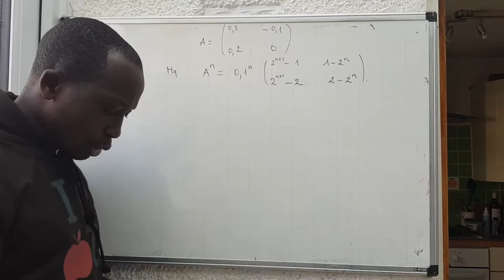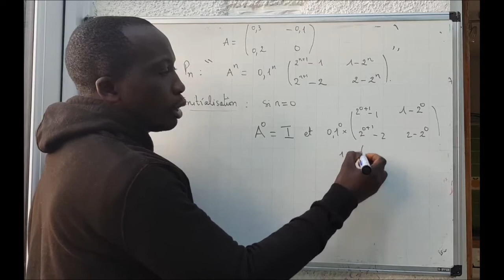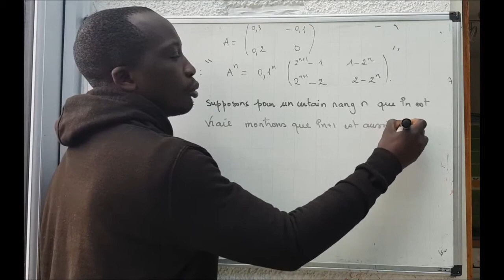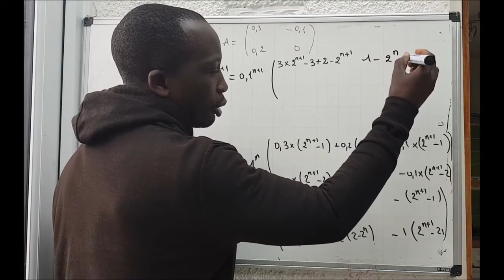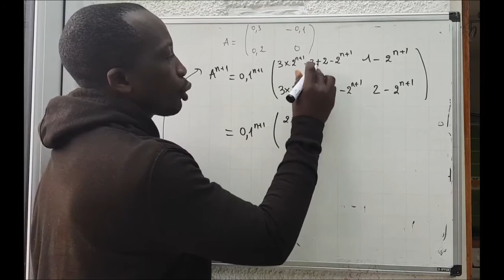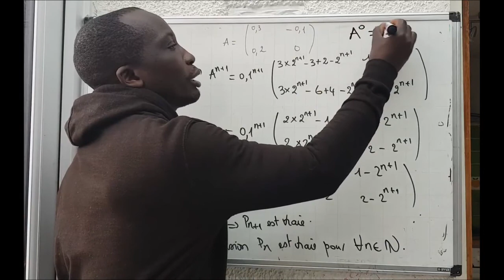MCV6: PUISSANCE D'UNE MATRICE RECCURENCE